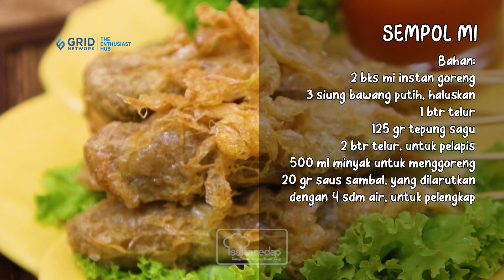CAMILAN EKONOMIS MODAL LIMA RIBU, BUAT SEMPOL MI YANG ENAK DAN BIKIN NAGIH!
Mau bikin sempol yang ekonomis? yuk, bikin sempol mi aja. Si kecil pasti suka nih, bun.

Bahan:
2 bks mi instan goreng
3 siung bawang putih, haluskan
1 btr telur
125 gr tepung sagu
2 btr telur, untuk pelapis
500 ml minyak untuk menggoreng
20 gr saus sambal, yang dilarutkan dengan 4 sdm air, untuk pelengkap
Cara membuat:
1. Masak mi hingga matang sesuai dengan instruksi di kemasan. Tiriskan.
2. haluskan mi rebus bersama dengan bawang putih, telur, dan bumbu mi
instan hingga halus.
3. Tambahkan tepung sagu. Aduk hingga rata.
4. Ambil sedikit adonan. Kepalkan adonan pada tusuk sate.
5. Panaskan air hingga mendidih. Rebus adonan sempol hingga matang.
Ambil 1 buah sempul. Celup ke dalam kocokan telur.
6. Goreng di dalam minyak yang sudah dipanaskan dengan api sedang
hingga matang.
7. Sajikan dengan saus sambal.

Produser Eksekutif: Intan Yusan Septiani
Penulis Resep: Indri, Resi, Qorin, Ruth
Penulis Naskah: Rika
Peraga: Resi, Indri, Qorin, Ruth
Fotografer: Andrian, Osyad, Bram, Yudi
Videografer: Andrian, Osyad, Bram, Yudi
Video Editor: Andrian, Osyad, Bram, Yudi